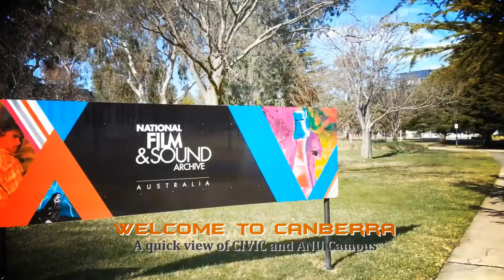Canberra Preview - Civic and ANU Campus.mp4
This is a quick view of Civic, the central area of Canberra and the ANU Campus. This videos is protected by the Creative Common License and is a property of which is granted to the Cambodian Student Association in Canberra to be used for illustration purpose only.